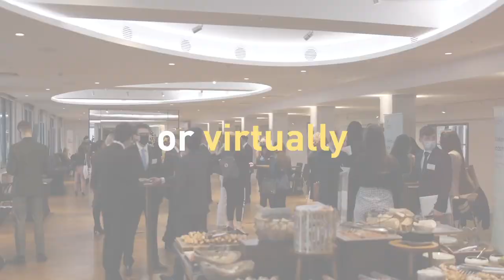LawCareersNetLIVE Manchester 2021 | Question time: Life as a trainee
Our panel of trainee solicitors provided insight into their experiences of the law firm application process, what being a trainee is really like and their advice for prospective candidates.

A representative from Nottingham Law School will also be on hand to answer your questions about postgraduate study and employability.

The panellists are:
• Connor Fairbairn – trainee solicitor, Gateley
• Annabelle Lardner – trainee solicitor, Hill Dickinson
• Patricia Owino – trainee solicitor, Jones Day
• Matilda Kapala – outreach project leader, Nottingham Law School
• Hannah Archer – trainee solicitor, Pinsent Masons

This webinar is hosted by Olivia Partridge (she/her) – content producer at LawCareers.Net.